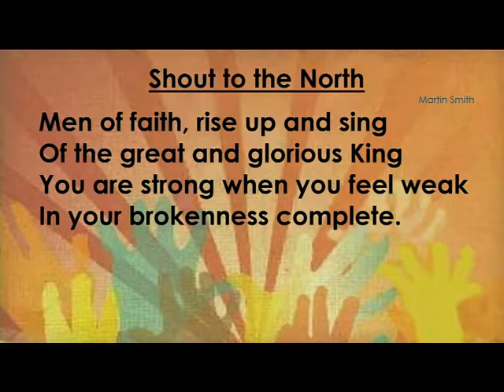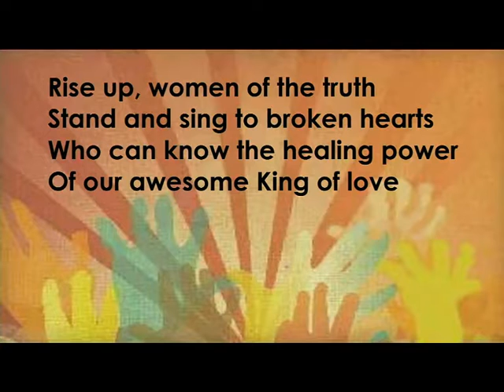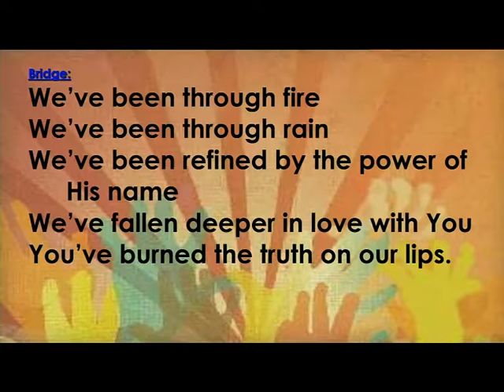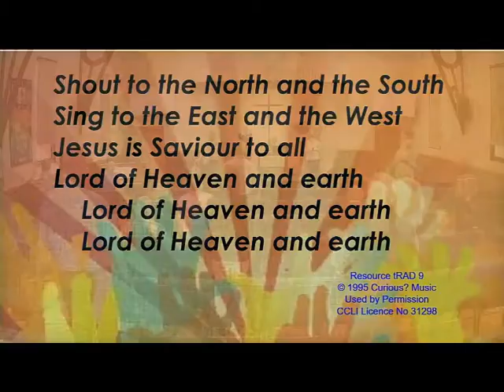6 March 2022 - Grant Spangenberg - Risktaker Caretaker Undertaker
Our Guest Speaker, Retired Pastor Grant Spangenberg, explores our relationship with God through the presence of the Holy Spirit.   The Scripture Reading is from Philippians Chapter 3, Verse 12 to Chapter 4, Verse 11.